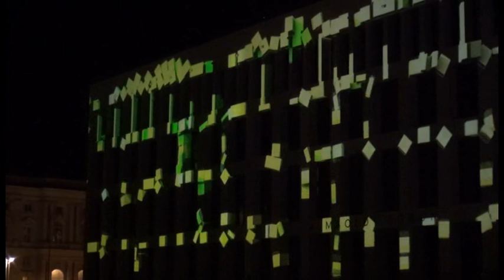Berliner Sehenswürdigkeiten hell erleuchtet beim Festival of Lights 2018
Auch in diesem Jahr sind viele Gebäude Berlins fantastisch illuminiert.
Mittlerweile ist es zur Tradition geworden, zum Herbst hin, ein Feuerwerk des Lichts an die Wände der Gebäude zu zaubern und das schauen sich auch viele Touristen gerne an.
Wir vom Fernsehfunk Berlin haben uns auf den Weg gemacht und einige tolle Bilder eingefangen.